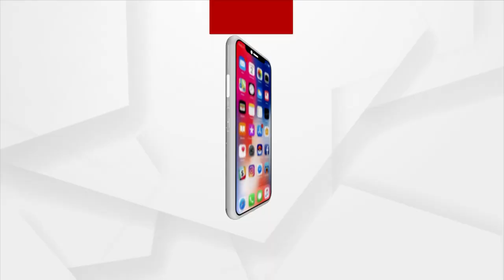ନିରାଶାର ପରିସ୍ଥିତି ନୁହେଁ ବର୍ତମାନ ଲଢିବାର ପରିସ୍ଥିତି...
ନିରାଶାର ପରିସ୍ଥିତି ନୁହେଁ ବର୍ତମାନ ଲଢିବାର ପରିସ୍ଥିତି, ପରିସ୍ଥିତି କଠିନ ମଧ୍ୟ କିନ୍ତୁ ପରିସ୍ଥିତି ନିଜର ମନର ପ୍ରତିଭା ଉପରେ ନିର୍ଭର କରିଥାଏ. ଶୁଣନ୍ତୁ କଣ କହୁଛନ୍ତି ଆରଏସଏସ ସରସଂଘ ଚାଳକ ମୋହନ ଭଗବତ...